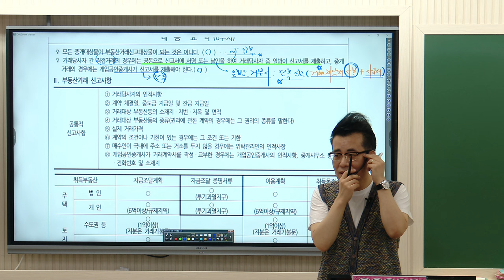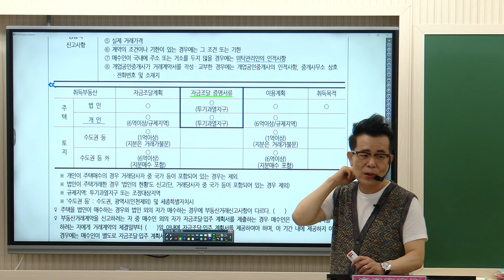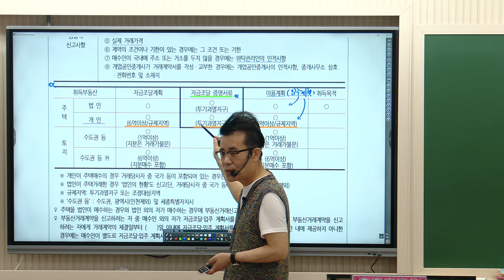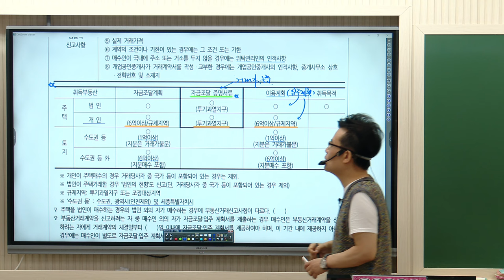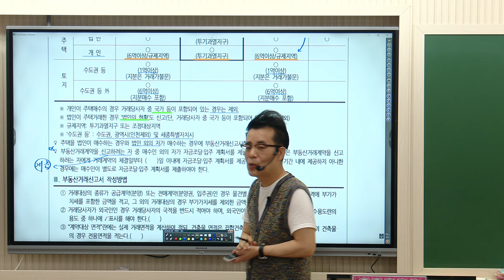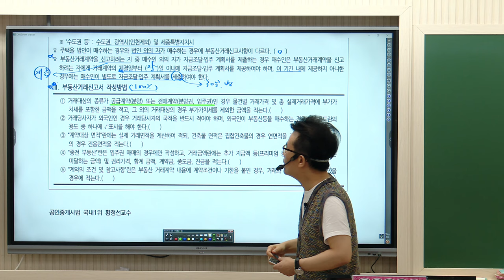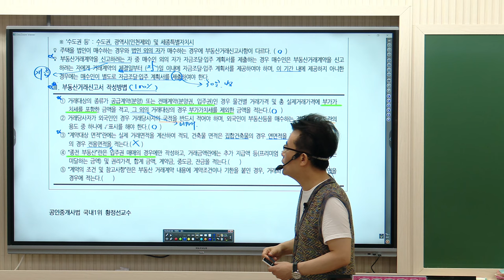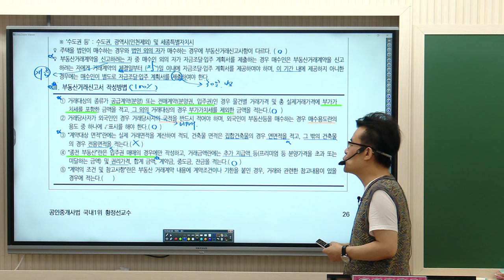[공인중개사학원 김포중앙]🌈메가랜드 황정선교수의 합격노트특강-부동산거래 신고 등에 관한 법률 ❤️합격노트특강-핵심이론+시크릿100제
💙고득점합격을 위한 황정선교수님의 [회차별 기출응용 모의고사] 특강!  7/13(토)부터 7회진행

🌈2024년 기출응용반! 기출을 넘어! 핵심이론과 응용문제로 실력다지기!
➡️본강의는 중개사법 1티어! 황정선교수님의 기출응용 2주차 수업입니다.